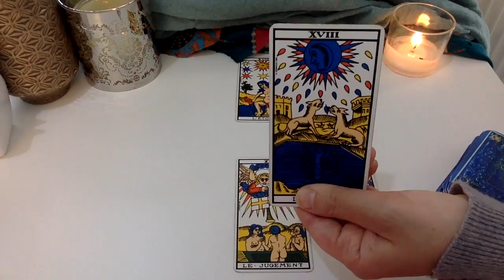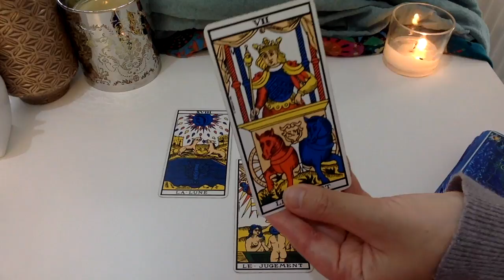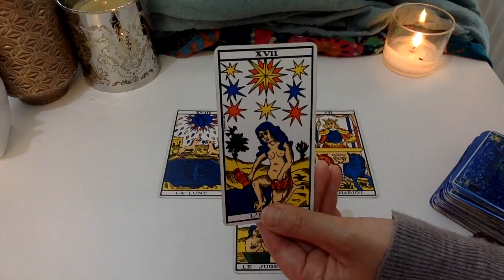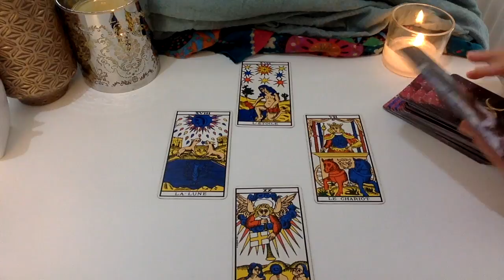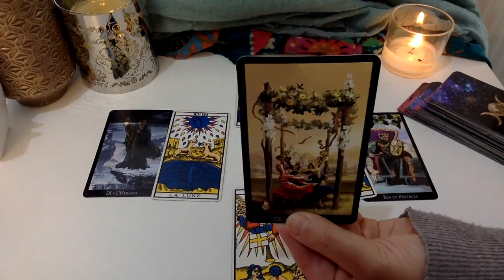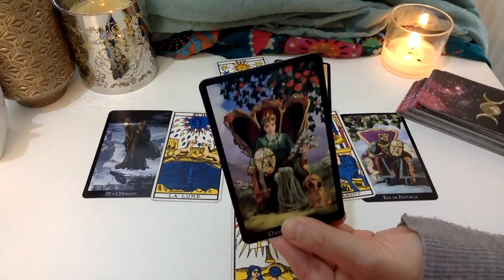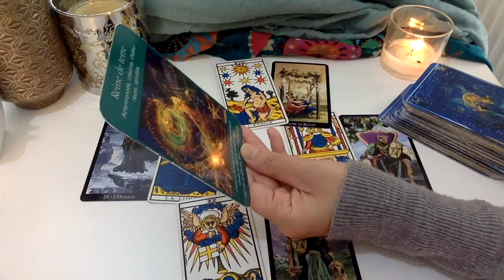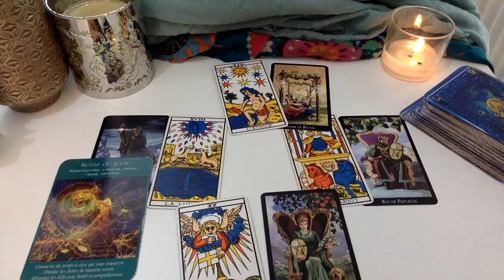GÉMEAUX TAROT HOROSCOPE OCTOBRE 2017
Horoscope Gémeaux Octobre 2017 Pour un tirage privée -Tous les samedi, Vidéo Horoscope de la semaine pour chaque groupe de signe astro. de contenu dans la description▼

MES MESSAGES EXCLUSIFS AMOUR OCTOBRE 2017

Dès commande, vous recevez votre vidéo automatiquement à votre email.
Merci à mes consultants qui commandent chaque mois ♡!!

♡ MON CLUB PRIVÉ LALILILAS TAROT

Inscrivez-vous au club Lalililas Tarot c'est gratuit : vous recevez mes dernières notifications, des offres promotionnelles, des réductions exclusives, tirages privés.. :

🎁MON CADEAU

- 30% sur le Programme Horoscope Tarot Complet 2018 en regardant l'Extrait Offert,

 MES TIRAGES PRIVÉS

Les dates d'envois des tirages sont mises à jour tous les jours.

GUIDANCE PERSONNALISÉE

MON HOROSCOPE TAROT COMPLET 2018 POUR CHAQUE SIGNE ASTRO.

FORMATION VIDÉO

Comment calculer son ascendant et son signe lunaire : méthode 100% pratique